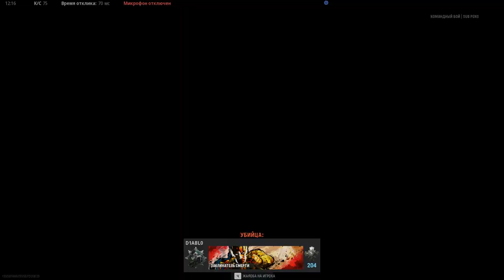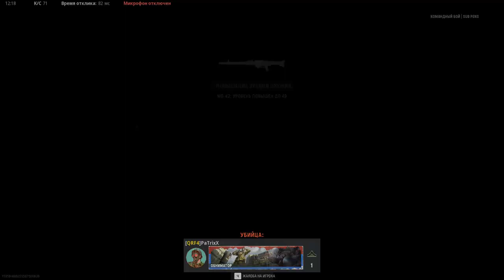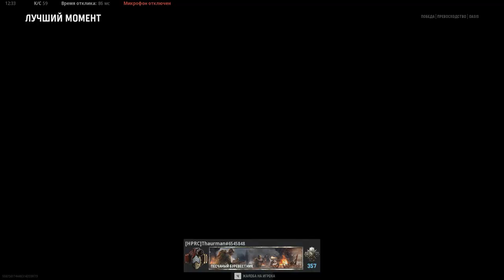Call of Duty: Vanguard - The path of a beginner from a beginner to a pro Pumping MG-42 FullHD